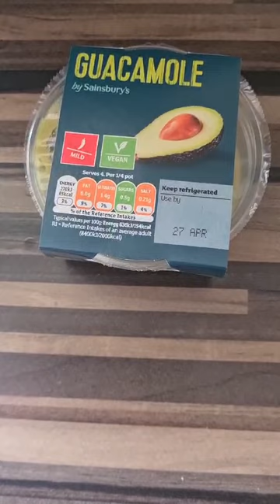morning breakfast Jamie Oliver style with the knotman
The knotman and melissa mendini cook a good morning breakfast together and have a good time.
Team leader asher macCaddan MBE and team assistant Sahara knite and big lee Watkins and bone crusher Smith lady Victoria hervey enjoy the knotman cooking skills like a semi Jamie Oliver style cooking a great  chef.
The green plant team girls lady Charlotte grey and lady Mary charteris and lottie moss DJ jemma bolt DJ Sarah story Keith brown Jason gooden Esquire OBE and girlfriend alicia vikander and Phil and duck and Eddie al guitar man agree.
later meeting up with the extra green plant team girls melanie amato of south London and julie street of Essex and jo elliot and Roxy foster and  doing environment work.
No Drummond duer and Paris Hilton and baby London or a gimball.
Talking about the lost angels kendall oneil the lost party Angel x Mary millington violet rain yuri luv sophie Lancaster sophie Jones Olivia Christopher Olivia nova louella eve fletcher emEllie knowles Tara claire palmer tomkinson caroline flack says..